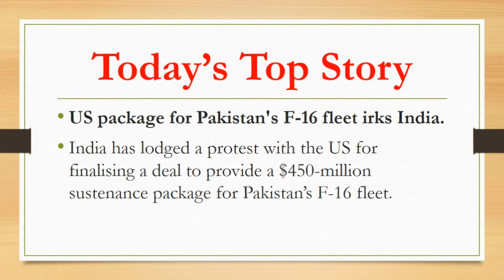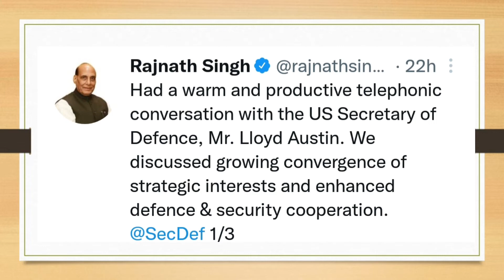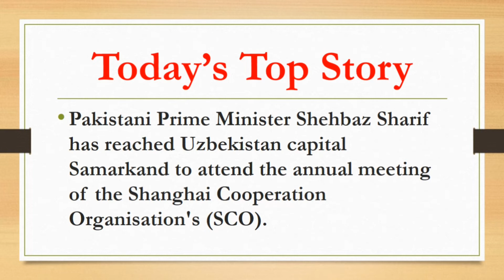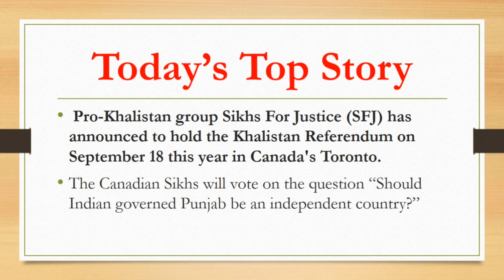US package for Pakistani F-16 fleet irks India | Khalistan Referendum In Canada | SCO meeting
US package for Pakistani F-16 fleet irks India, Khalistan Referendum In Canada, SCO meeting in Uzbekistan are the three top stories of today's current Affairs video.